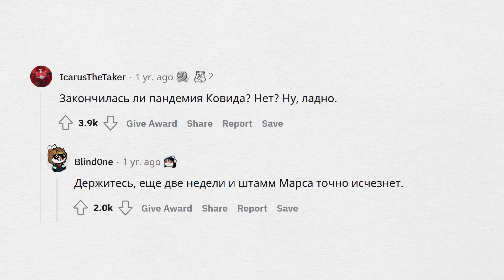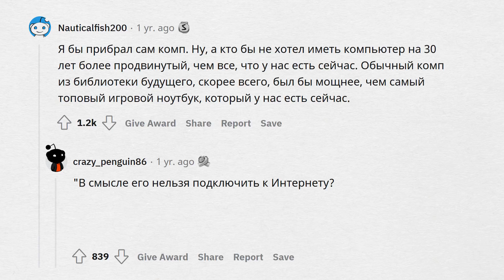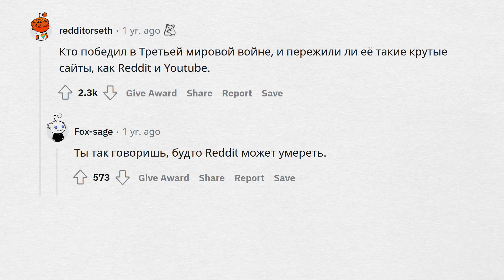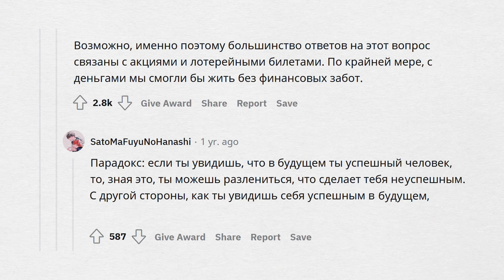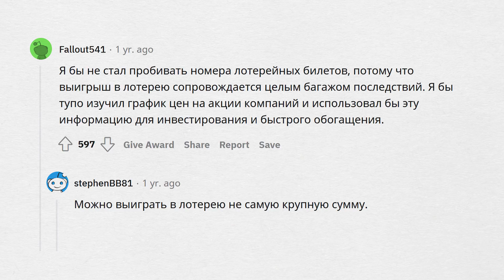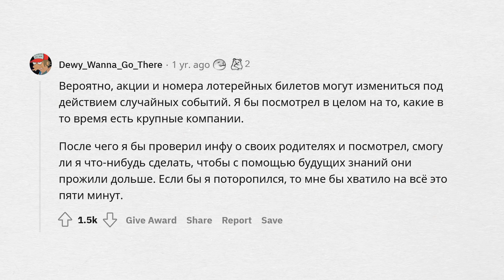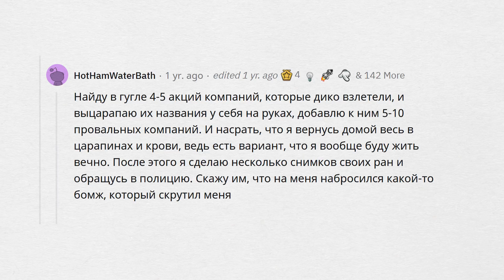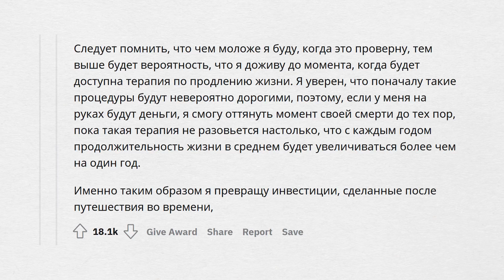Тебя перенесло на 30 лет В БУДУЩЕЕ, перед тобой комп. Что загуглишь первым?